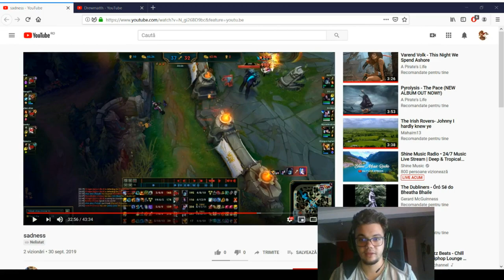Learn Taliyah | Taliyah Guide - Full Game Review Coaching ! | In-Depth Analysis | League of Legends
New viewer description:
►Hi , Drewmatth Here - [Former Master Tier S7 on EUNE] who likes Taliyah a lot. I have a series and a playlist for Taliyah in which I showcase FULL games, montages and guides. I also do sometimes different educational League of Legends videos. Thank you so much for the support  ♥︎♥︎ !  ▼

► New guide might be coming soon! [link will be here]

► SONGS: -